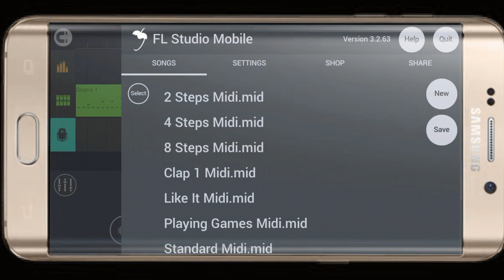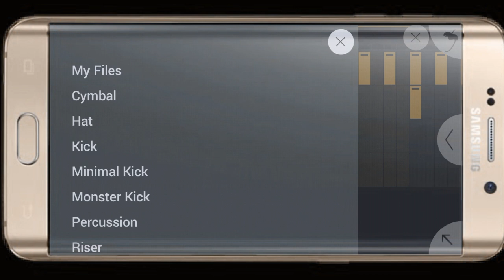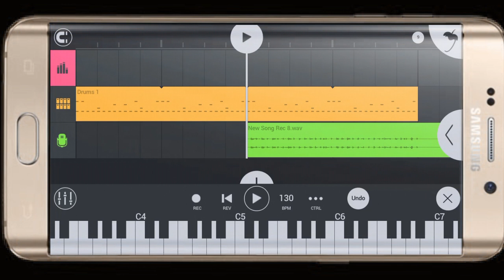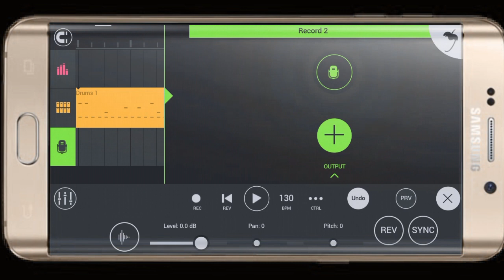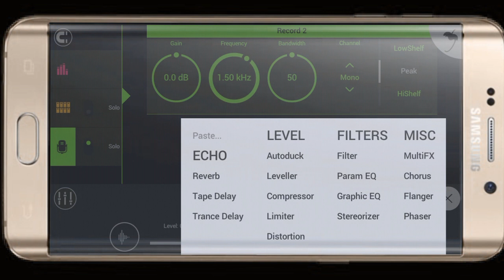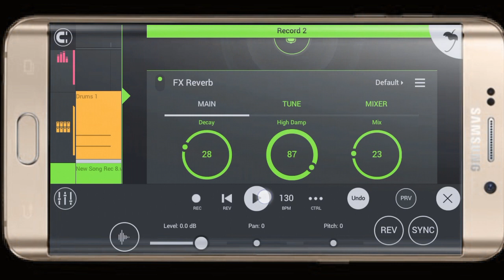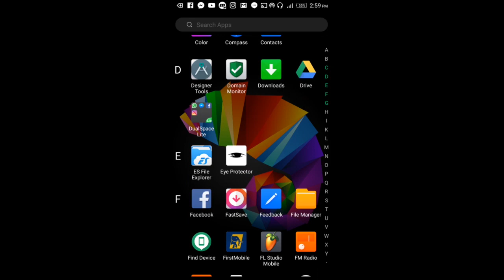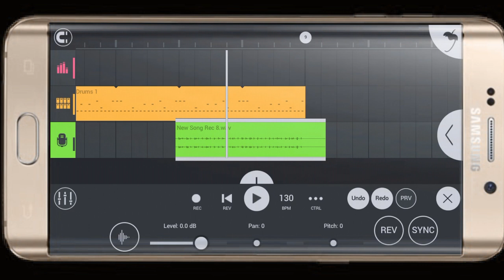Yanda Ake Kida Da Waka A Wayar Android Part [5] {FL Studio Mobile}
Ga Masu Buqatar Download Din App Din Zasu
 iya Shiga Nan👇👇👇

Bayan kayi Download & install Sai ka Shiga Cikin App din Kayi Search Na {FL Studio Mobile} Sai kayi download

►Yanda Ake Kid'a Da Waka A Wayar Android Part #01  Caustic3App

►Yanda Ake Yin Kida A Wayar Android Part #02 FL Studio Mobile

►Yanda Ake Kida Da Waka A Wayar Android Part #03 FL Studio Mobile